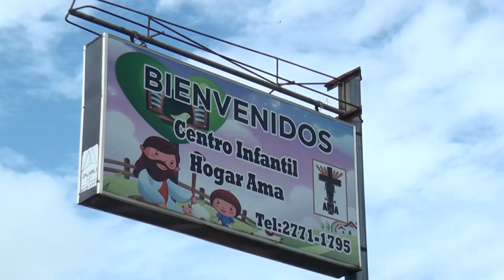Organizan bingo este sábado en el Hogar AMA para recaudar fondos con el fin de mejorar el edificio